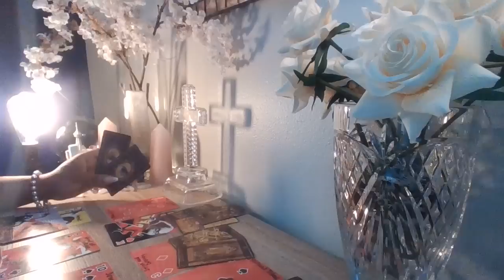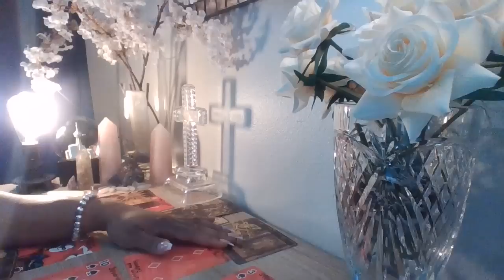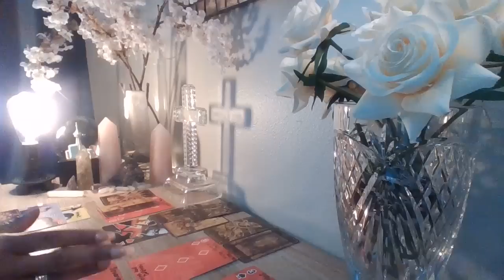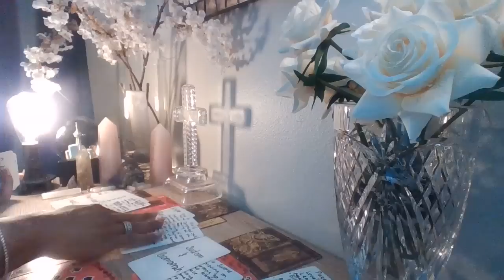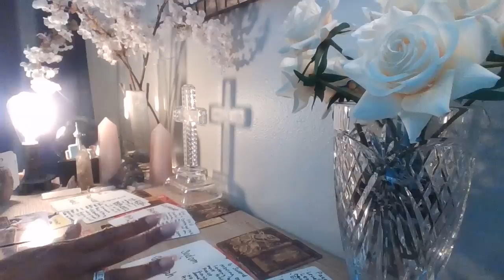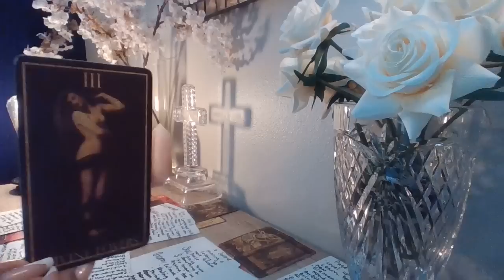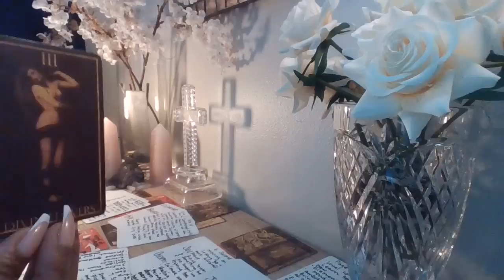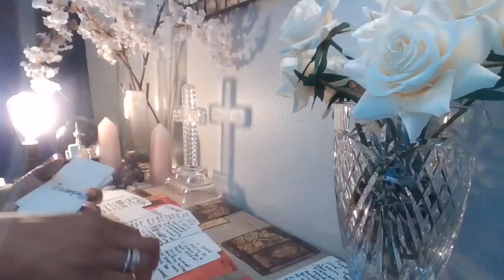😣VERY GUILTY THEIR SOUL HAS BEEN TESTED DURING SEPERATION| WANTS TO PUBLICLY SUPPORT/PROTECT YOU😔